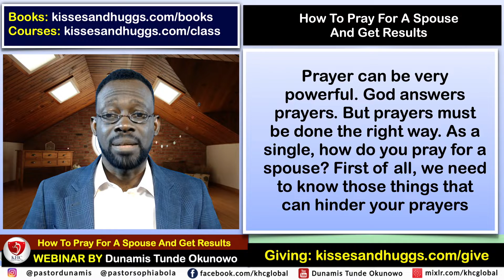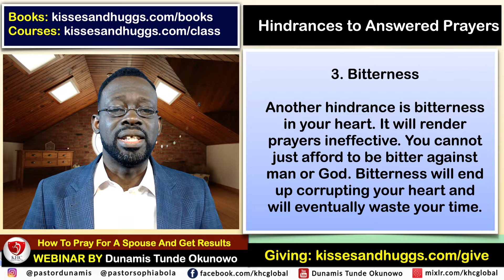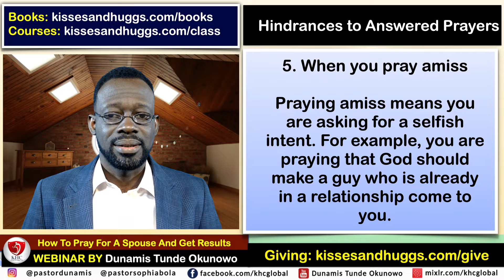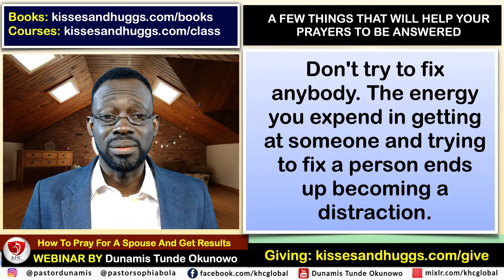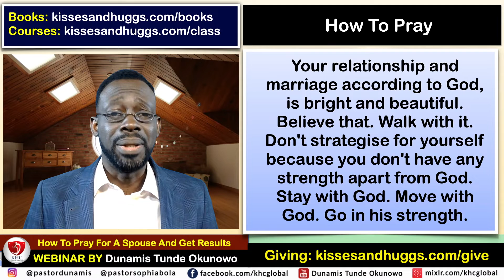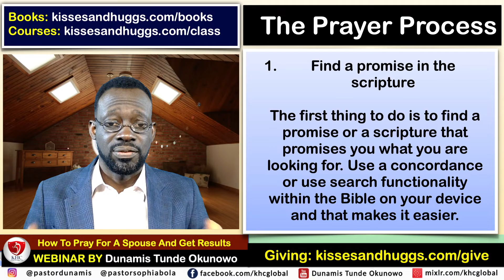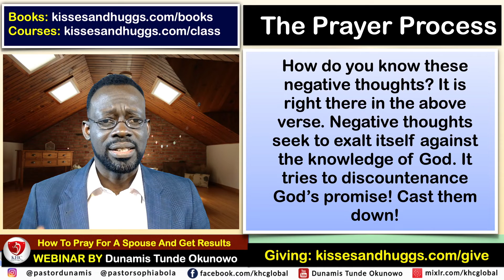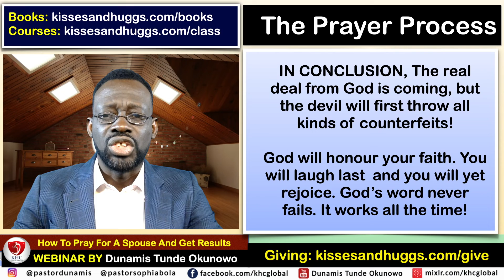How To Pray For A Spouse And Get Results - Webinar For Waiting Singles by Dunamis Tunde Okunowo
Webinar For Waiting Singles